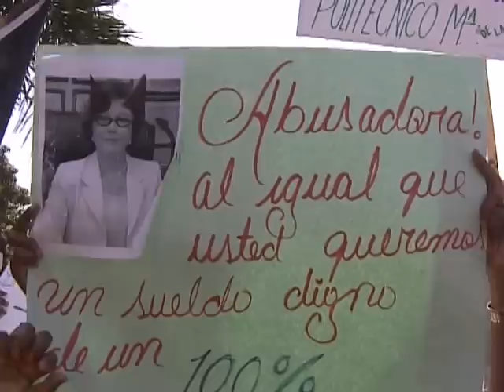Maestros se manifiestan en demanda de aumento salarial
Miles de maestros realizaron manifestaciones simultáneas en todas las provincias y en el Distrito Nacional en reclamo de aumento salarial.